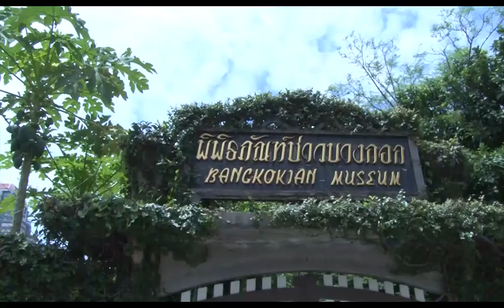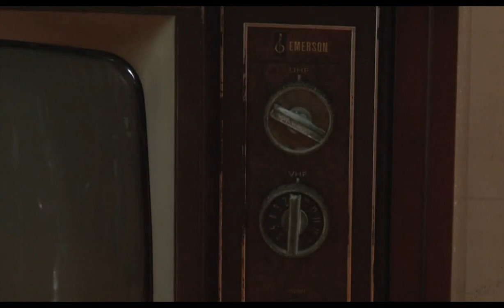Bangkokian Museum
One of the hidden treasures of our modern metropolis, Bangkokian Museum is a slice of social history, packed with everyday Thai items.